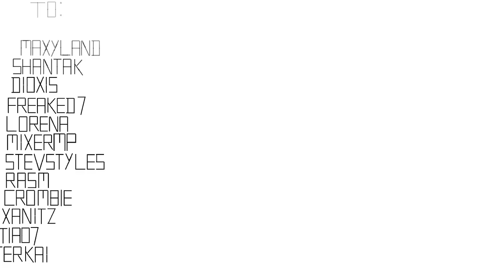"Kanna" (demon) by oc3andark | Geometry Dash 2.113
I'm back again 8) after having 2 week off because of some health problems :(

🔎 Level information:

  ✔️Difficulty: Easy Demon (10★)
  ✔️ID: 59173944
  ✔️Song: Subplex by Geovert

👉 My menu song: Geometry Dash Menu Theme by RobTop